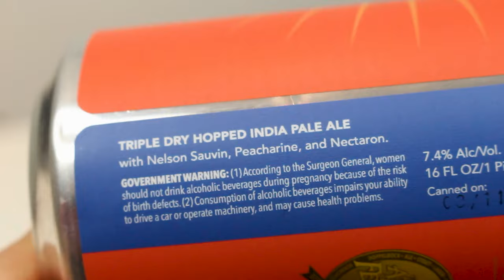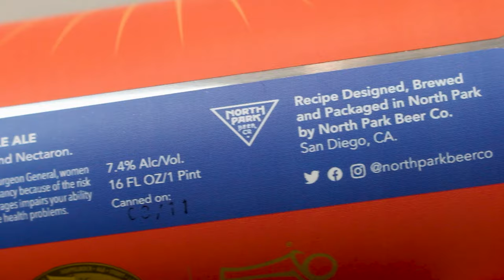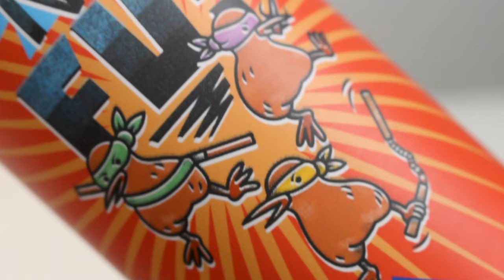North Park NZ-Fu! (Insane New Zealand Hopped Westie!!!) | TMOH - Beer Review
Information About This Beer:

Brewery: North Park Beer Company
Beer: North Park NZ-Fu!
Style: West Coast IPA
Location: Brewed by North Park Beer Company in San Diego, California  USA.
ABV: 7.4%
Rating: 96/100

Beer Review ep. 3904